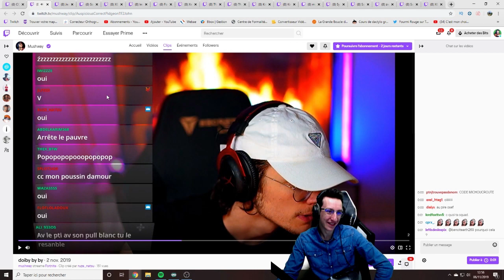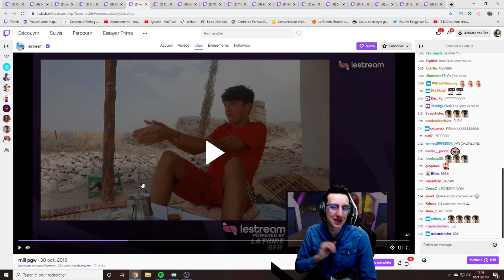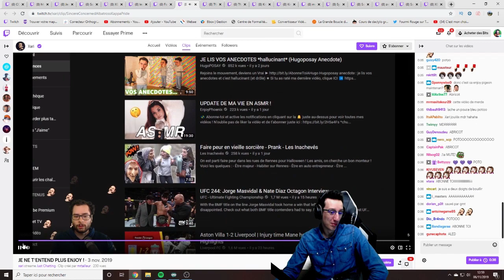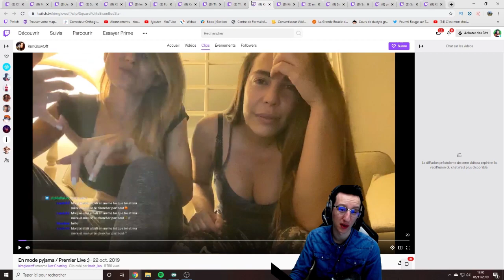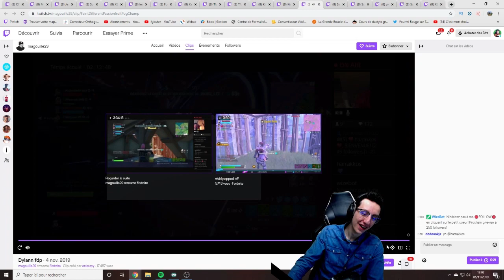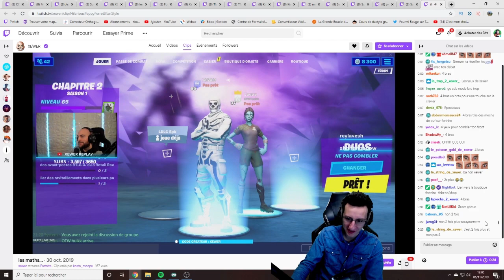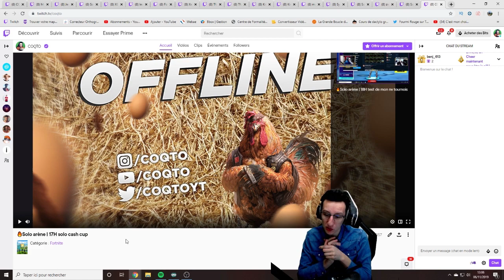HUNTER EXPLIQUE POURQUOI TEEQZY A QUITTE LA SQUAD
Voila pourquoi Teeqzy a quitte la squad de Hunter